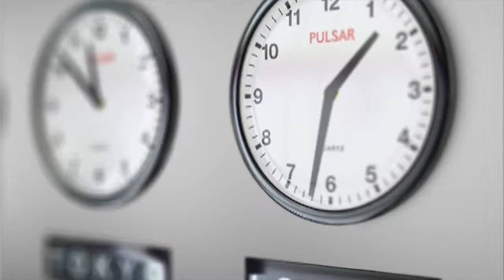Ooh Baby feat BOSS & DAZ DILLINGER of DPG (The Dogg Pound) video snippet